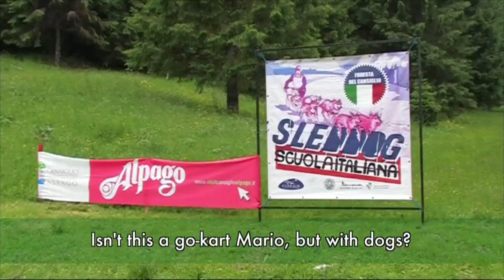Cansiglio, Belluno: Sled-dog and dog trekking | Italia Slow Tour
[ ENG ] Welcome to the Cansiglio Sled Dog School in Italy. This 12 km track is used for training and competition. However, dog trekking and taking a stroll through Cansiglio are equally enjoyable. It's a lovely way to travel and extremely relaxed with the dog helping out with the walking.

[ ITA ] Benvenuti nella scuola italiana di cani da slitta, nel Cansiglio: c'è una pista di 12 km utilizzata per l'allenamento e per le corse. Ma ci si può anche divertire con il dog trekking e fare una passeggiata nei boschi del Cansiglio! È molto rilassante, il cane offre un serio contributo per camminare, un modo molto piacevole per visitare una località.